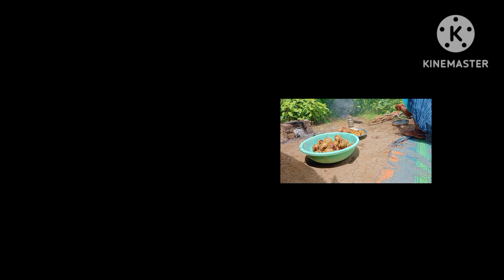Ujjani Hamare Khet Par Ki Gayi Or Dal Bati Rakhi Gayi#gavkeking2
Ujjani Hamare Khet Par Ki Gayi Or Dal Bati Rakhi Gayi

Note .
           Aaj Hamare Gav Me Date 29/08/2023  Ko Dal Bati Ka Program Manaya  Gaya